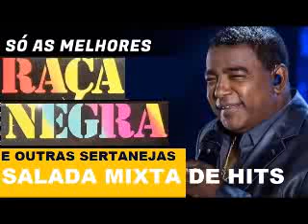RAÇA NEGRA🎹OS GRANDES SUCESSOS SELEÇÃO DE PAGODE E SAMBA #37 UNIVERSO DO SAMBA flix